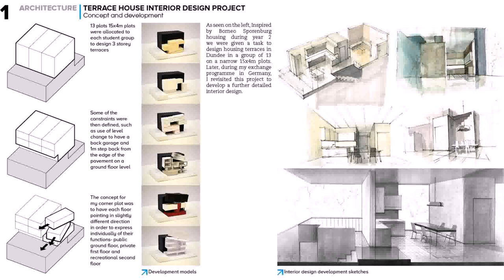Buy Car NY 5% DP